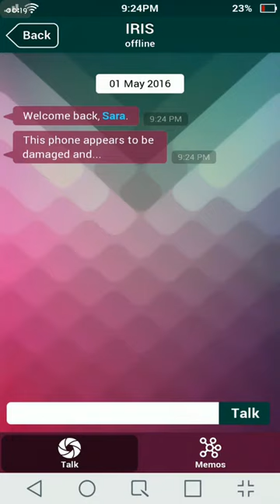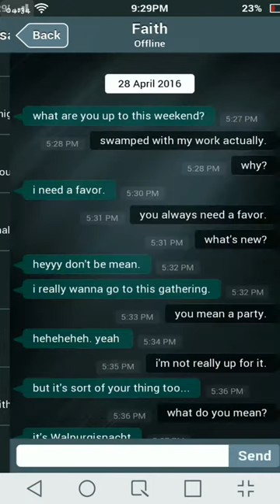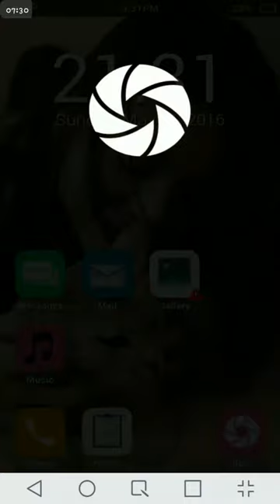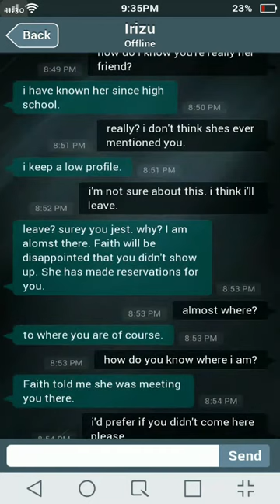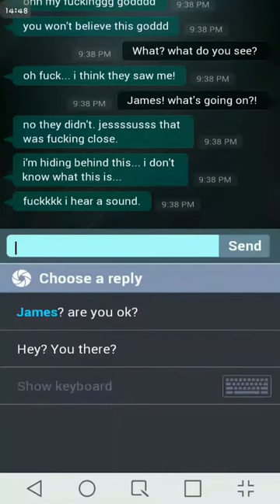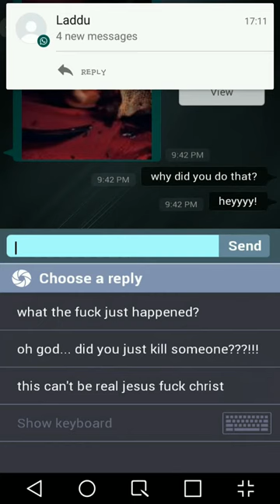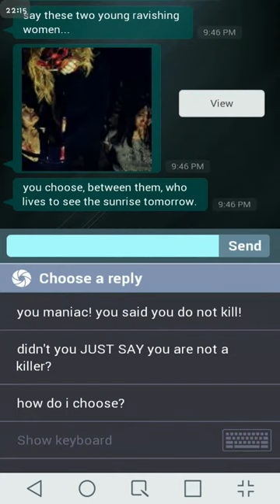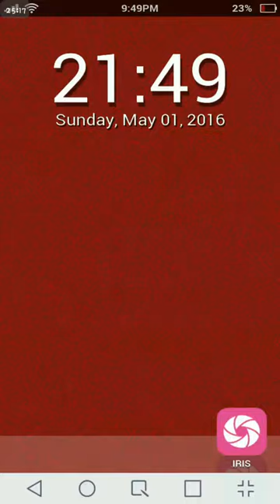Sara is Missing SECRET RED ROOM ENDING with a SACRIFICE (Walkthrough)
Sara is Missing is a terrifying horror game!
Sara is missing as the title suggest, but can we save her by hackingher phone.

You found a phone belonging to a missing person. What would you do?
Sara has disappeared under mysterious circumstances, and your only lead is her mobile phone.

Search for clues by investigating Sara's personal messages, notes, emails, pictures and videos while trying to piece together her final days. Unlock password protected files, uncover hidden messages and decrypt lost data and figure out out where she went, what she did, and how someone can disappear without a trace so suddenly.

About the game:
Experience first hand a found footage style mobile game. Sara is Missing (SIM) is all about the horrors of mobile technology and touches upon the voyeuristic pleasure that one gets from prying through another person's personal items. We store so much information about ourselves on our mobile devices that deducing what we really are like in real life becomes as simple as tapping on a screen.

Features:
Multiple choices will lead to multiple outcomes and endings.
Chat with different people at the same time.
Receive phone calls from NPCs and other mysterious callers.
Hidden sub plots and extra information to unlock.
Receive videos and photos from other NPCs.
Simulated mobile phone helper, providing hints.
Utilizing a similar typing mechanic as popular messaging apps.